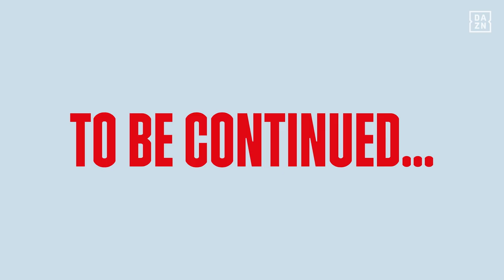The Story So Far: PSG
Ahead of the Uefa Women's Champions League Quarter-Finals, DAZN catches up with some of PSG's star players to discuss their campaign so far.